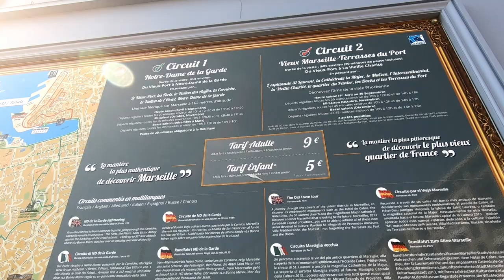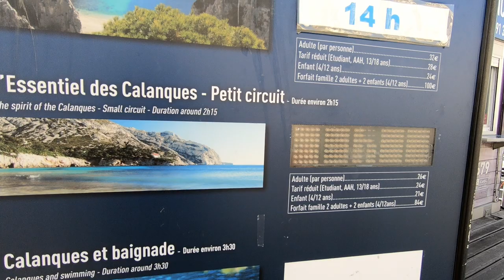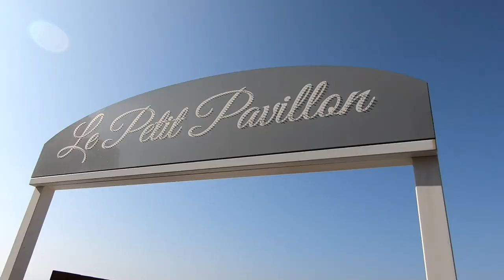Marseille / Walking tour 2 / Vieux Port / Vallon des Auffes / Plage de Catalans / Corniche Kennedy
Marseille / One-day tript / Walking tour 1:
Cathedrale La Major / Marseille Cathedral
Teddy Bear Statue
Cosquer Mediterranee
„Mucem“ – the museum of the European and Mediterranean Civilasations
Quai du Port - Vieux Port
Les Petit Trains
Cours Honore-d’Estienne-d’Orves
Rue Saint-Saens
Fontaine de la place Thiars
Rue Euthxmenes
Plage de Catalans
Corniche Kennedy
Monument aux morts de l’Armee d’Orient
Vallon des Auffes
restaurant Coquille – Bistrot Marin